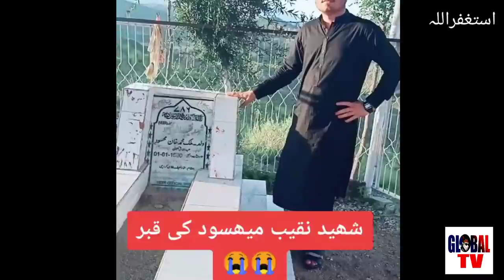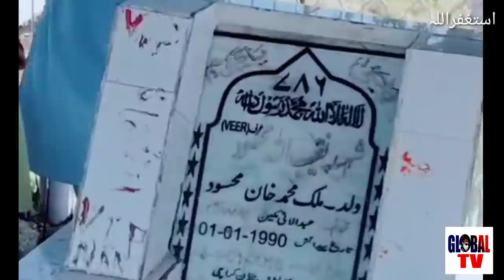Naqeeb ullaha Masood children sad | Bakhtawar Bhutto marrige story naqeeb |Globel tv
NAQEEB ULLAHA MASOOD Bakhtawar Bhutto Zardari | Bakhtawar Bhutto Marriage